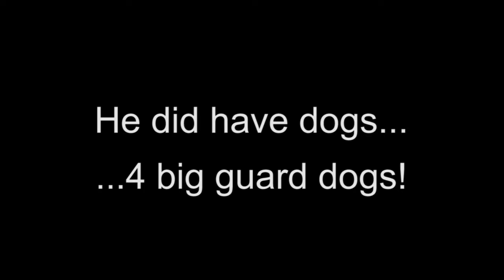Dartfrog Hybrid Research; Frog & Butterfly Mimicry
On September 20, 2016, while on the Black Jungle Adventure Tour (Peru) 2016, tour guide Josh Richards took the group to visit his personal friend, Dr. Matheau Chouteau Ph.D at the Tarapoto Frog & Butterfly Research Center.  Once I was made aware that Dr. Chouteau's research included the hybridization of dart frogs, I took the opportunity to conduct an impromptu interview.  Dr. Chouteau explained the parallel in mimicry between dartfrogs and butterflies, and how he was researching the cause for the mimicry.  Dr. Chouteau joined the group for dinner later that evening and further explained his research.

The video was recorded on a Samsung Galaxy S7 edge and edited in Adobe Premier Pro CS6.